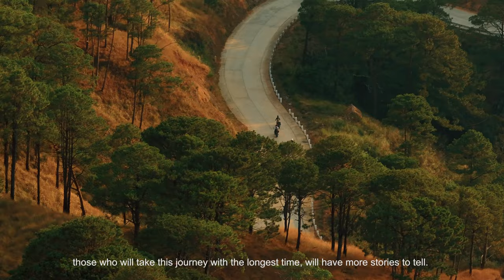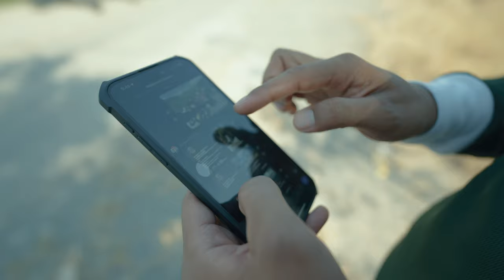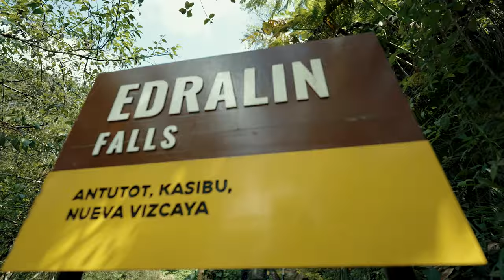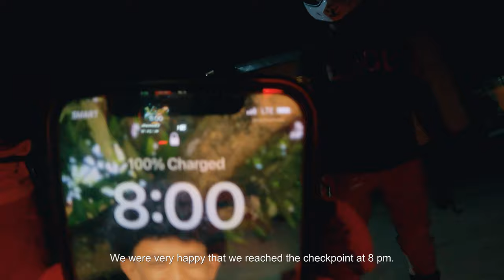Embracing The Journey: An FJ Moto Mountaincross Adventure 2024 Documentary Film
In a world filled with uncertainty, five daring motorcycle adventure riders embark on a journey of a lifetime. Little did they know that this ride would take them on a thrilling three-day adventure into the unknown.
With engines revving and hearts pounding, they set off with only coordinates on hand, not knowing their exact destination. As the road unfolds before them, they find themselves surrounded by breathtaking sceneries, from majestic mountains to lush forests and cascading waterfalls.
Their journey takes an unexpected turn when they stumble upon a hidden river, inviting them to take a refreshing plunge. The riders immerse themselves in the cool, crystal-clear waters, forming an unbreakable bond with nature.
As they continue their expedition, they encounter remote tribes living harmoniously with the land. The riders are welcomed with open arms. Through shared stories and laughter over an adobo lunch, basketball game, and motorcycle test rides, they forge bonds and lasting friendships.
But amidst the joy and discovery, the riders lose track of time and something went wrong with one of the motorcycles. The challenge that awaits them at the end of their adventure slips away as they embrace every moment of their unforgettable journey. The riders realize that the true essence of their expedition lies not in the destination, but in the experiences they have gathered along the way.
Join us on a cinematic adventure as we delve into the captivating story of "Embracing The Journey." Get ready to be enthralled by the beauty of the unknown and inspired by the spirit of exploration that lies within us all. Buckle up, hold on tight, and let your imagination ride free.